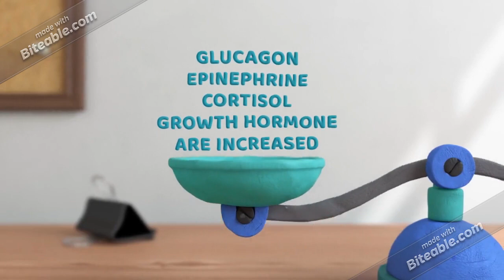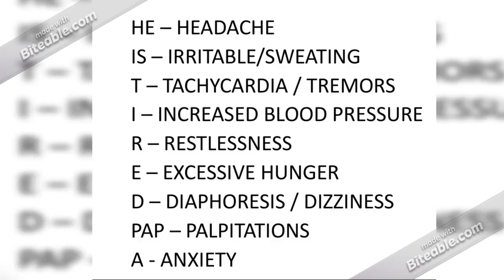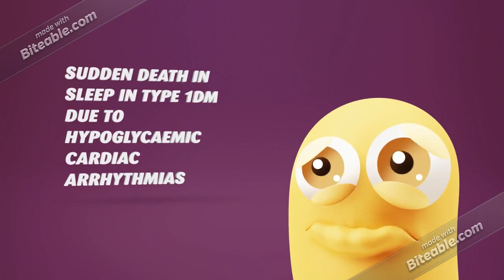HYPOGLYCAEMIA // by Caduceus //